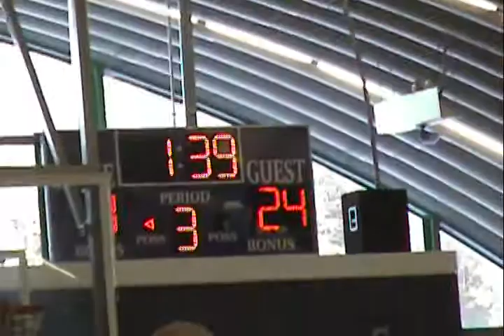boys SPvsPats lalu P3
St. Paul's vs. St. Pat's 2/13/11
Lalumeire Tournament basketball period 3